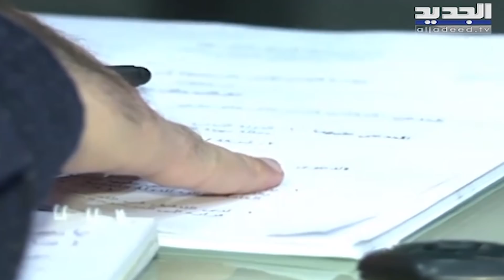"لإحضار رياض سلامة قبل 24 ساعة من موعد الجلسة".. غادة عون تصر على تنفيذ مذكرة الجلب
من جديد، أعادت المدعي العام في جبل لبنان القاضية غادة عون، التأكيد على أنها "لم تتراجع عن مذكّرة الجلب بحق حاكم مصرف لبنان رياض سلامة. مشددةً على "أهمية تنفيذ هذه المذكر"، فهل ستنتصر غادة عون قضائيًا على رياض سلامة؟ ومن يحمي الأخير؟